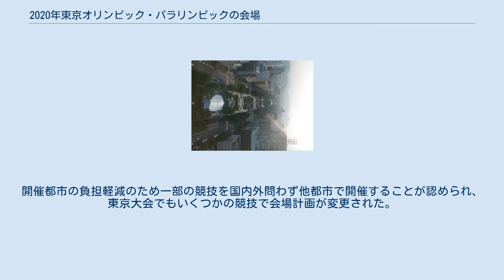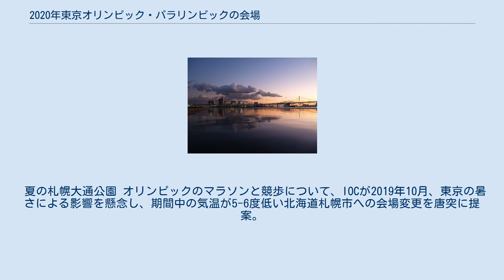2020年東京オリンピック・パラリンピックの会場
東京2020オリンピック・パラリンピック競技大会 」 会場 開閉会式が行われるオリンピックスタジアム。
隣接して東京体育館（右下）。
 2020年東京オリンピック・パラリンピックの会場（2020ねんとうきょうオリンピック・パラリンピックのかいじょう）では、東京2020オリンピック・パラリンピック競技大会の会場について記載する。
選手村を起点として、都心に近接する「ヘリテッジゾーン」と臨海エリアの「東京ベイゾーン」の2つのゾーンから構成されている。
 大会招致時のコンセプトとして「都市の中心で開催するコンパクトな大会」が掲げられ、東京都心に近い選手村から8キロメートル圏内に、約9割の競技会場を集中させる計画となっていた。
後に、持続可能性に配慮して開催都市の負担軽減などを優先するオリンピックの中長期改革案『アジェンダ2020』が採択されたこともあり、より広域な会場配置となった。
 ヘリテッジゾーンは、日本武道館や国立代々木競技場などの1964年東京オリンピックでも使用された既存施設を継承するエリアである。
マラソンはオリンピックスタジアムを発着点とし、浅草寺、歌舞伎座、東京タワー、皇居など東京の名所を巡る広域コース、競歩は皇居外苑の周回コースで計画されたが、オリンピックのマラソンと競歩は札幌に会場変更となった。
 東京ベイゾーンの施設は主に埋立地に立地し、液状化対策がなされている。
 晴海からの展望 東京都中央区晴海に、選手や大会関係者を最大1万8000人収容する選手村が建設された。
直近の大会と比較して、コンパクトで村内移動が短く、銀座から約2キロメートルと都心に近いのが特徴である。
レインボーブリッジをはじめ東京湾が望める晴海客船ターミナルの隣接地で、都心のヘリテッジゾーンと海辺の東京ベイゾーンの結節点に位置する。
緑に親しめる憩いの場として、晴海ふ頭公園と晴海緑道公園が整備された。
 チームの歓迎式典などが行われるビレッジプラザには、全国の自治体から提供を受けた約1300立方メートルの国産木材が用いられた。
木材は大会後に自治体に戻され、ベンチなどに再利用される。
 2014年12月の国際オリンピック委員会（IOC）臨時総会において、オリンピックの中長期改革案『オリンピック・アジェンダ2020』が承認された。
開催都市の負担軽減のため一部の競技を国内外問わず他都市で開催することが認められ、東京大会でもいくつかの競技で会場計画が変更された。
 東京五輪・パラリンピック期間は被災3県を含む東北地方各地で夏祭りが実施される時期（参照）であり、例年交通機関や宿泊施設が混雑するが、東北地方太平洋沖地震（東日本大震災）から9年となる2020年に「復興の舞台」として被災地の人々を勇気づけ、世界に復興をアピールするため、招致段階で宮城スタジアムがサッカーの会場として選ばれていた。
茨城カシマスタジアムは当初の計画では会場となっていなかったが、会場追加の要望を受けた結果、被災地の一つであることも考慮され会場に決定した。
 野球・ソフトボール競技のサブ会場として福島あづま球場が選ばれた。
 夏の札幌大通公園 オリンピックのマラソンと競歩について、IOCが2019年10月、東京の暑さによる影響を懸念し、期間中の気温が5-6度低い北海道札幌市への会場変更を唐突に提案。
その後、IOCと東京都、大会組織委員会、政府による4者協議で「合意なき決定」として受け入れられ、札幌開催が決定した。
パラリンピックのマラソンは、計画通り東京で実施される。